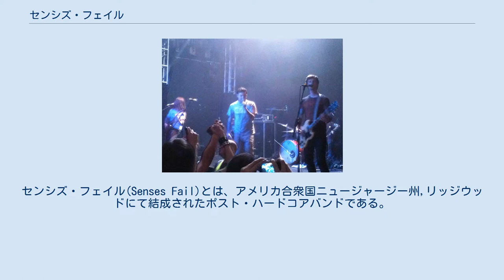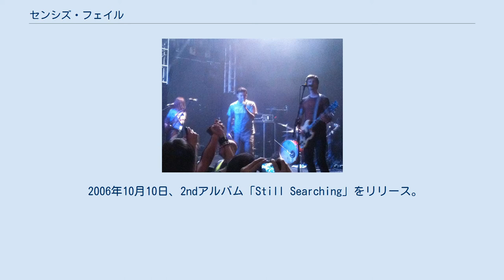センシズ・フェイル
センシズ・フェイル(Senses Fail)とは、アメリカ合衆国ニュージャージー州,リッジウッドにて結成されたポスト・ハードコアバンドである。
 2002年、バディ・ニールセンがインターネットサイトでメンバーの募集を行い、ニュージャージー州,リッジウッドにて結成。
その後も積極的なライブ活動を行う内に知名度を獲得していき、大手インディーズレーベルの"Drive-Thru Records"との契約を結ぶことに成功。
 そして、2003年4月に1stEP「From the Depths of Dreams」でデビューを飾る。
同EPは、メジャー・プロモーションなしにも関わらず、全米で16万7000枚売りあげるなど、いきなりトップバンドの仲間入りを果たす。
 2004年9月7日、1stアルバム「Let It Enfold You」をリリース。
ビルボードアルバムチャートにて34位を記録する。
 2006年10月10日、2ndアルバム「Still Searching」をリリース。
ビルボードアルバムチャートにて15位を記録する。
 2008年10月7日、3rdアルバム「Life Is Not a Waiting Room」をリリース。
ビルボードアルバムチャートにて18位を記録する。
 2010年10月25日、4thアルバム「The Fire」をリリースした。
ビルボードアルバムチャートにて32位を記録する。
 2013年3月26日、5thアルバム「Renacer」をリリース。